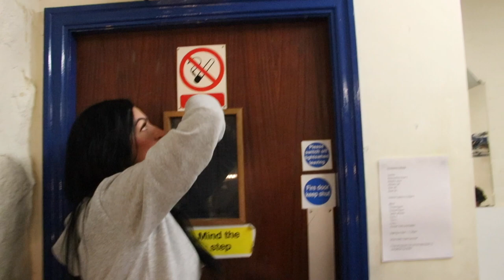I Compete Again | Cellulite Ruins My Competition Body